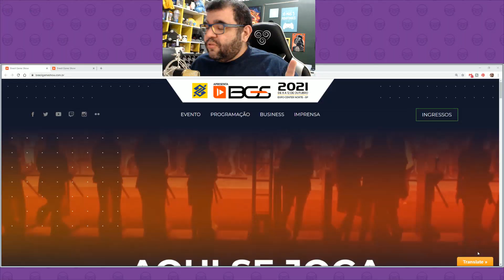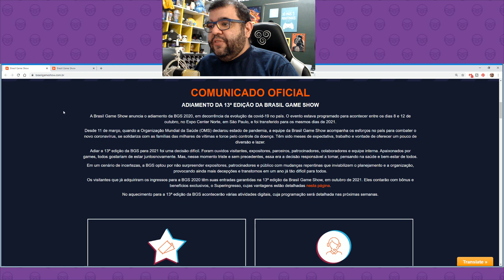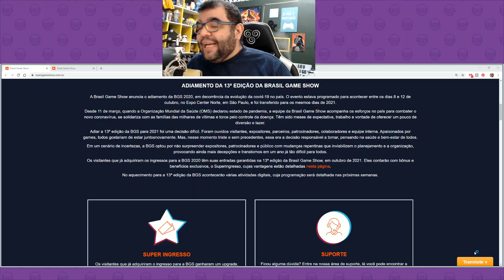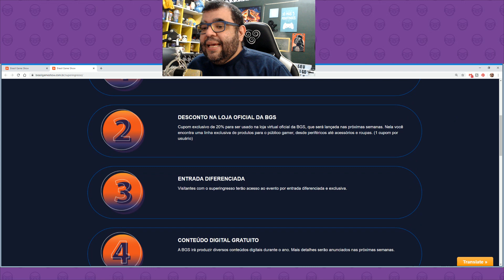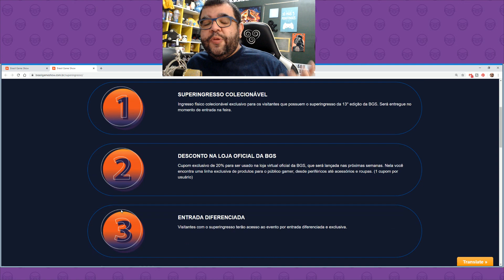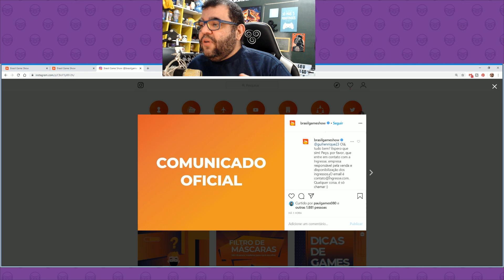BGS 2020 adiada para 2021: saiba mais sobre a decisão e o que fazer se você já comprou o ingresso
Uma decisão triste mas na minha opinião acertada o adiamento da BGS 2020 para 2021.

Para informações sobre o reembolso o e-mail é

Confira a nota oficial:

Comunicado Oficial – Adiamento da 13ª edição da Brasil Game Show

A Brasil Game Show anuncia o adiamento da BGS 2020, em decorrência da evolução da covid-19 no país. O evento estava programado para acontecer entre os dias 8 e 12 de outubro, no Expo Center Norte, em São Paulo, e foi transferido para os mesmos dias de 2021.

Desde 11 de março, quando a Organização Mundial da Saúde (OMS) declarou estado de pandemia, a equipe da Brasil Game Show acompanha os esforços no país para combater o novo coronavírus, se solidariza com as famílias das milhares de vítimas e torce pelo controle da doença. Têm sido meses de expectativa, trabalho e vontade de oferecer um pouco de diversão e lazer.

Adiar a 13ª edição da BGS para 2021 foi uma decisão difícil. Apaixonados por games, todos gostariam de estar juntos novamente. Mas, nesse momento triste e sem precedentes, essa era a decisão responsável a tomar, pensando na saúde e bem-estar de todos.

Em um cenário de incertezas, a BGS optou por não surpreender expositores, patrocinadores e público com mudanças repentinas que inviabilizem o planejamento e a organização, provocando ainda mais decepções e transtornos em um ano já tão difícil para todos.

Os visitantes que já adquiriram os ingressos para a BGS 2020 têm suas entradas garantidas na 13ª edição da Brasil Game Show, em outubro de 2021. Eles contarão com bônus e benefícios exclusivos, o Superingresso, cujas vantagens estão detalhadas no site da Brasil Game Show

No aquecimento para a 13ª edição da BGS acontecerão várias atividades digitais, cuja programação será detalhada nas próximas semanas.

IMPORTANTE
*Aqui eu falo de tecnologia de um jeito descomplicado e evitando falar termos técnicos ao máximo. Se você quer conteúdo especializado você encontrará em outros canais. Eu sou um jornalista especializado em tecnologia, não um técnico: o melhor caminho para você resolver problemas com equipamentos é procurar diretamente o suporte oficial da marca que você comprou.
* Comentários agressivos, com termos desnecessários ou ofensivos já levam block de cara no canal (ainda mais de fakes). Eu se fosse você nem perdia tempo, mas se você mesmo assim quiser fazer não vai servir para nada. Grato a direção. [ Compre em Gift Cards para seu game Favorito na nossa lojinha de games